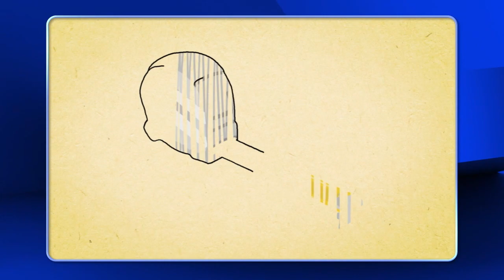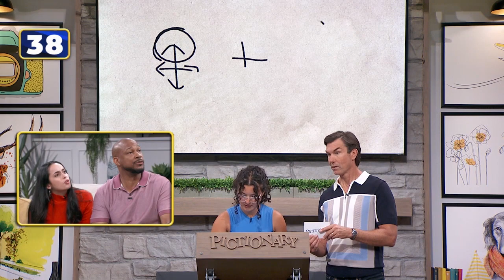Don't Sleep on Finesse Mitchell | Pictionary Game Show - Full Episode (S1, Ep 93)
You snooze you lose... Finesse Mitchell's team better not doze off if they want to make a comeback after a certain setback. Catch up on full episodes of the NEW Pictionary Game Show!

It's "Reba" and "Young Sheldon" star Melissa Peterman vs "SNL" actor and comedian Finesse Mitchell!